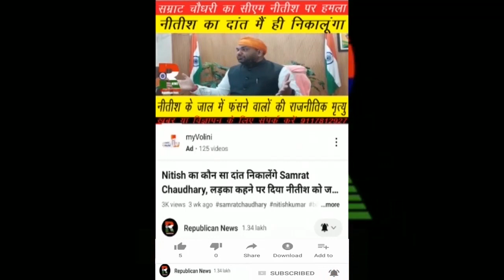Chirag Paswan ने Samastipur, Khagaria व Vaishali सीट इतने में बेची, LJPR के Ravindra Singh का खुलासा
चिराग पासवान ने कितने करोड़ में बेची सीट? समस्तीपुर, खगड़िया व वैशाली की कीमत कितनी लगी? शांभवी चौधरी व राजेश वर्मा ने कैसे लिए टिकट। लोजपा रामविलास के बड़े नेता रविंद्र सिंह का बड़ा खुलासा। देखिए वीडियो।